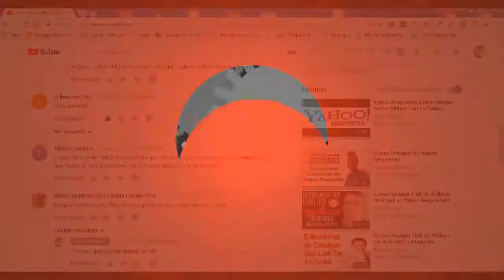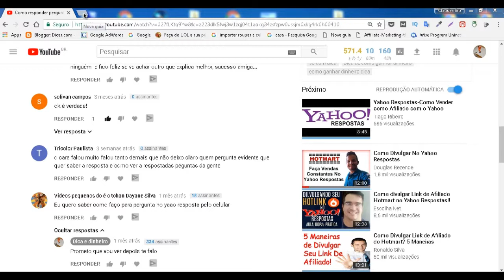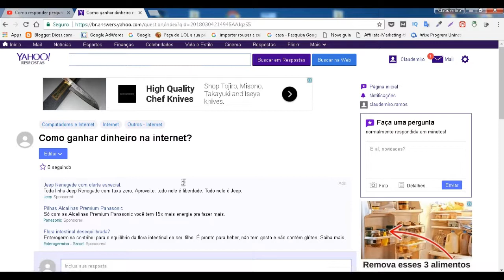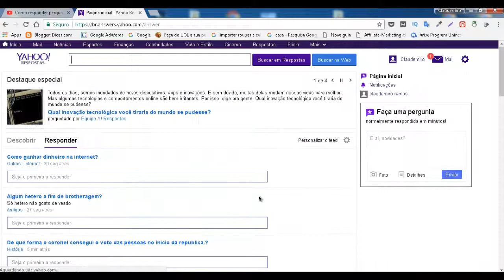Como fazer pergunta no yahoo 2018 ganhar ponto no yahoo resposta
■ Descrição
Como fazer pergunta no yahoo
No Yahoo Respostas, você pode perguntar sobre qualquer coisa deste mundo (e de outros) e obter respostas de pessoas reais. Quanto mais específico for, receberá respostas melhores. Por isso, dê o máximo de detalhes possíveis.
Do lado direito da página inicial você pode ver a janela escrito faça sua pergunta.

Você precisa está logado é claro em sua conta depois de inscrever a pergunta cliem enviar e sua pergunta vai está no ar.

OUTRAS TAGS: